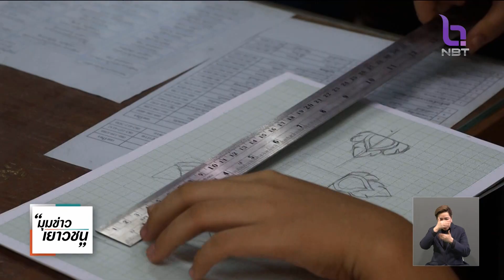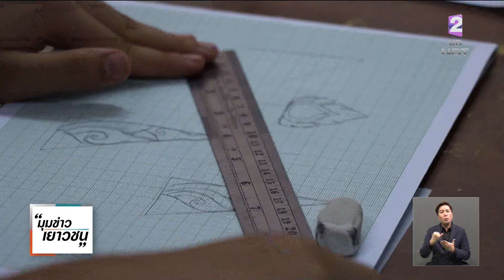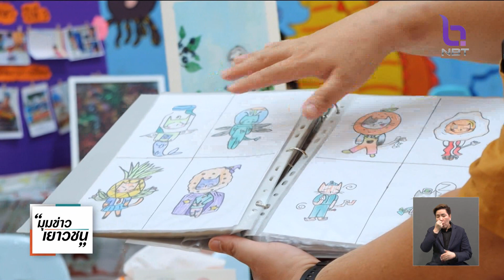ช่วง "มุมข่าว..เยาวชน" Home school ข่าวค่ำ วันที่ 29 กันยายน 2566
การเรียนในระบบการศึกษาปัจจุบันเปิดกว้าง ไม่จำเป็นต้องเรียนตามหลักสูตร ซึ่งอีกหนึ่งทางเลือกหนึ่งนั่นคือ การจัดการศึกษาโดยครอบครัวอย่าง Home school ที่น้อง ๆ เลือกเรียนการเขียนภาพจิตรกรรมไทย